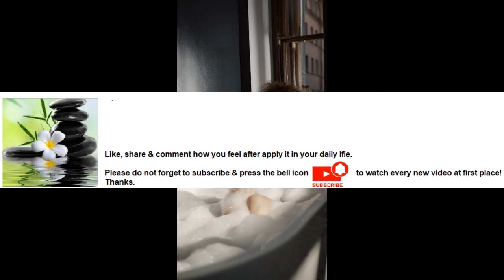Exercise helps fight depression Series Part 67